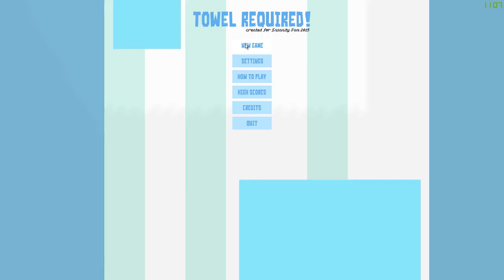Stahly Plays: Towel Required - Leave Me Alone Gerry!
Today Stahly is playing Towel Required. This is one of those games which came to life as part of Insanity Jam 2015 and is build using another asset pack from Unity. It's your job to make all of the old guys cover up whilst they're dragging ball sack across the slippery floor.